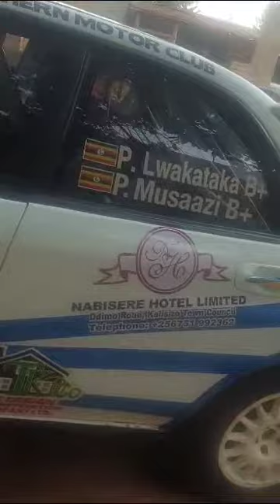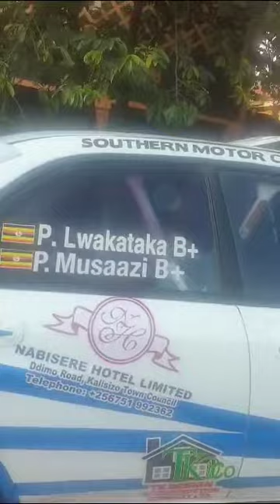Ponsiano rwakataka bounce back in Masaka rally 2023